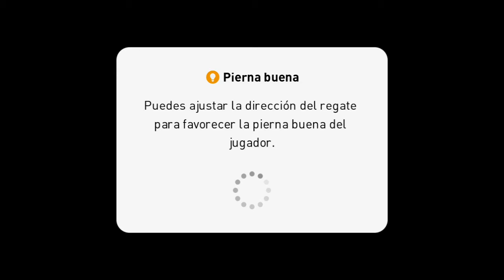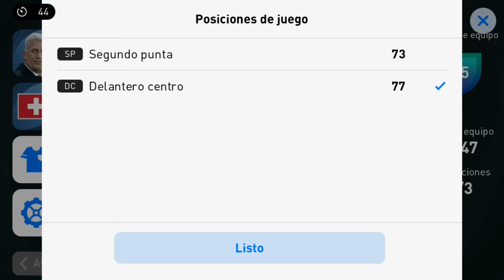PES Mobile 2021 Gameplay #55 Francia vs Suiza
Cortesía ESPN
Francia: Ernesto Jerez ESPN
Suiza: Mi Hermana Daniela Nieto